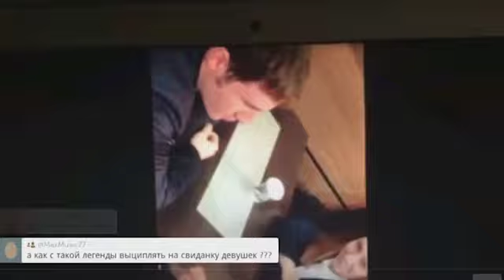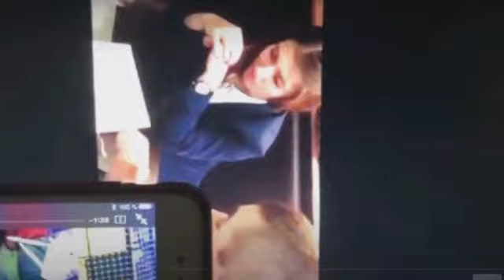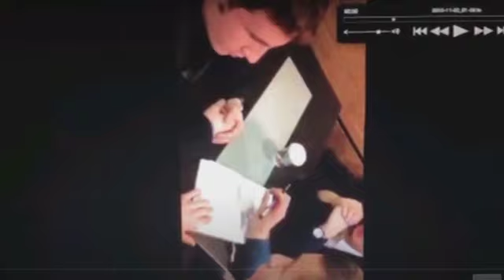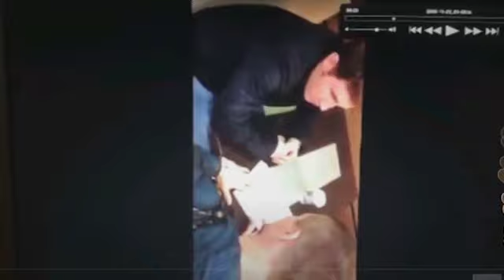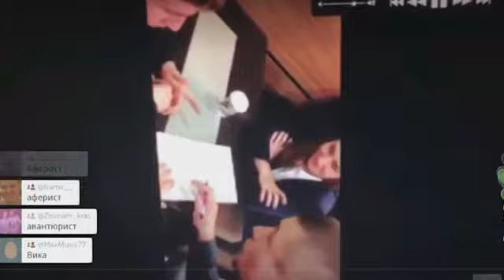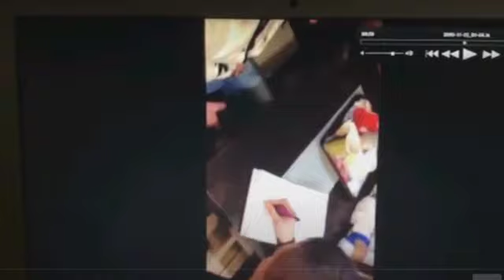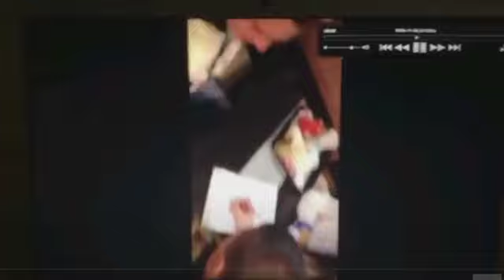Алекс Лесли: Технология "Соблазнение в паре"